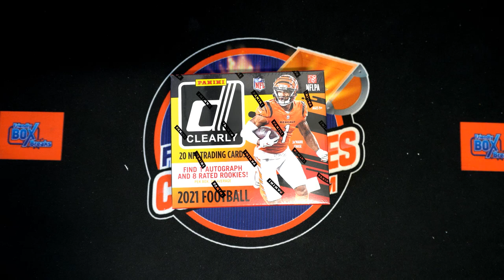2021 Panini Clearly Donruss Football Hobby FILLER C 21CLEARLYFB103